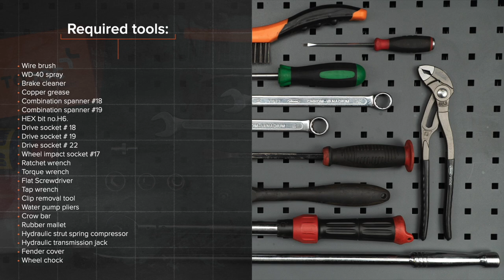Hvordan bytte fremre fjærbein der på OPEL ZAFIRA-B 2 (A05) [AUTODOC-VIDEOLEKSJONER]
Hvordan bytte fremre fjærbein på OPEL ZAFIRA-B 2 (A05) 2.0 Familiebil 12.1999–og frem til nå [AUTODOC-VIDEOLEKSJONER]

Fjærbein for kjøretøyet OPEL Astra H Van (L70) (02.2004–10.2010) / OPEL Meriva B (S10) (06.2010–) / OPEL Astra H Caravan (A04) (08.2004–05.2014) / VAUXHALL Insignia Mk1 (A) Hatchback (G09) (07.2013–05.2017) / VAUXHALL Astra Mk5 (H) Estate (A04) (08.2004–10.2012) bør som regel erstattes i én og samme prosedyre. Det er imidlertid noen små forskjeller, på grunn av spesifikke egenskaper ved kjøretøyets design.